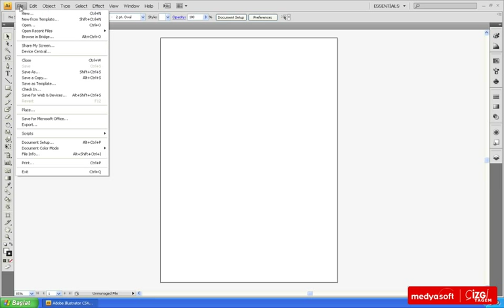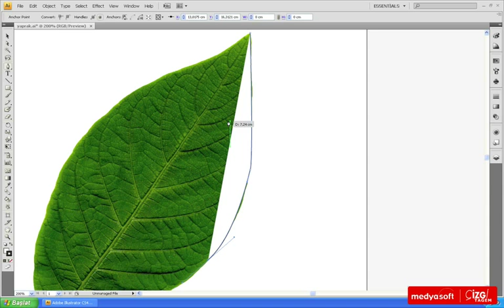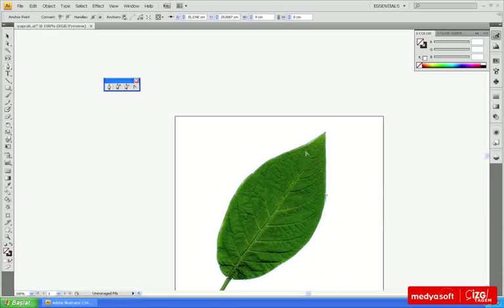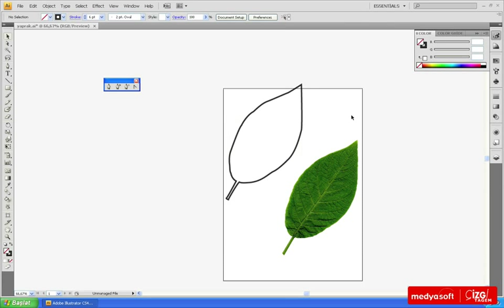Adobe Illustrator CS4 0403: Dolmakalem Aracı ile Gelişmiş Çizim Teknikleri